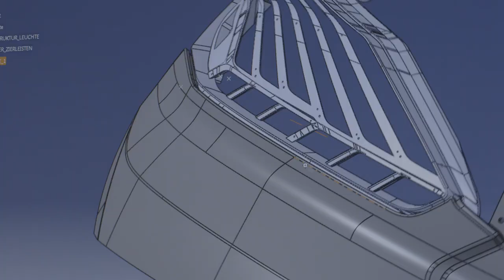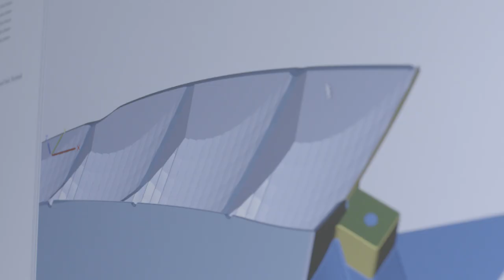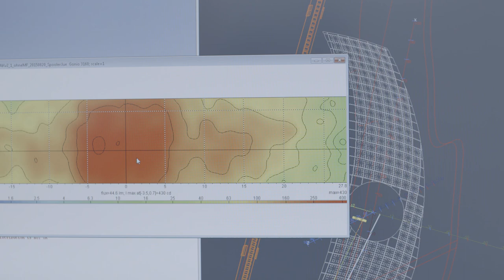Imagefilm - Gremod Modellbautechnik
Im Modellbau sind Präzisionsarbeit und Flexibilität wichtigsten Qualitätskriterien. In einem engagierten Team werden Einzelstücke mit neuester Technologie individuell gefertigt.

Dieser Film begleitet die Rückleuchte re:pro eindrucksvoll an den verschiedenen Stationen im Unternehmen. Eine Komposition aus ausdrucksstarken Bildern und mitreißender Musik verstärkt die Arbeit dieses Teams der Firma GreMod Modellbautechnik GmbH.